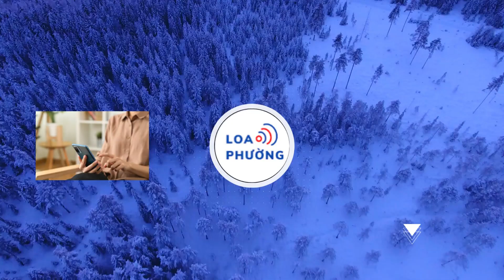U.23 Kuwait bị truyền thông chê tơi tả, U.23 Việt Nam hãy cố thắng ngay trận đầu